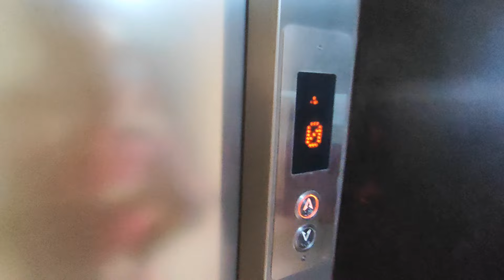Delivery Karke Aaj Kitna Kamaya | 💵 Hospital Fir Se Jana Pada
MUSIC                              Borderless

SONG                               Borderless

ARTIST                             Akashgandhi

ALBUM                            Broderless
THANKS FOR WACHING THIS VIDEO🙏